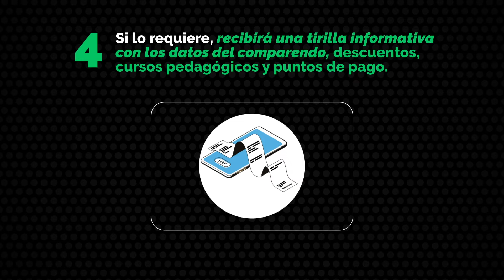Imposición de sanciones en comparenderas electrónicas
Conoce de qué manera funcionan las nuevas comparenderas electrónicas entregadas a Policía de Tránsito. Te mostramos paso a paso el proceso de imposición, el cual ahora se hace de una forma mucho más fácil y ágil.